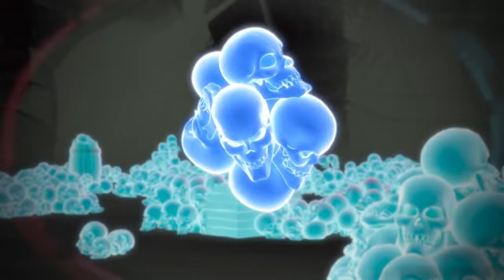مات هاتر الموسم 1 الحلقة 3 (جمجمة الغراب الأسود) | (Matt Hutter Season 1 Episode 3 (Black Crow Skull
تدور أحداث الحلقة حول غوميز الذي قد تم اختطافه من قبل طيف القرصان ريد بيرد وهو يعتقد انه مقتفي الاثر و ان بامكانه تحديد مكان جمجمة الغراب الاسود المفقودة، التي سوف تمنح ريد بيرد القوة للسيطرة على العقول.